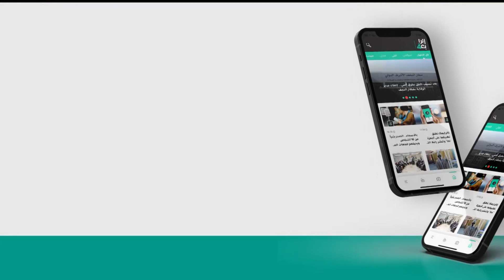لحظة استهداف المنطقة الخضراء بصواريخ بالتزامن مع جلسة انتخاب رئيس الجمهورية